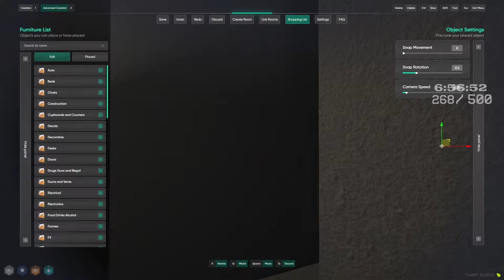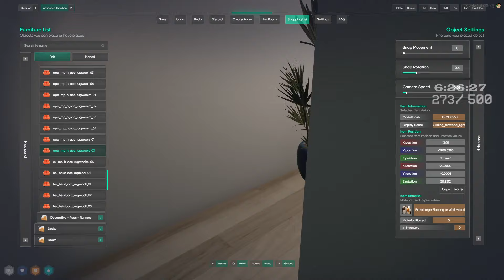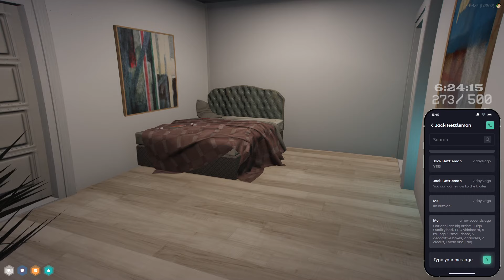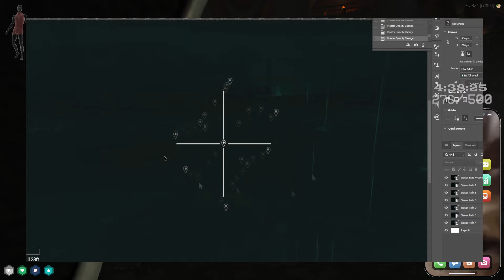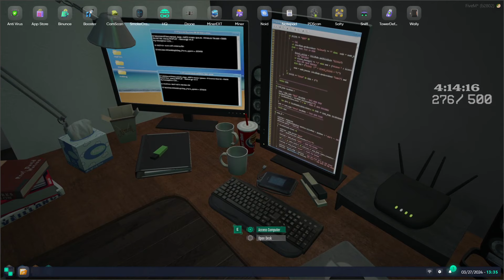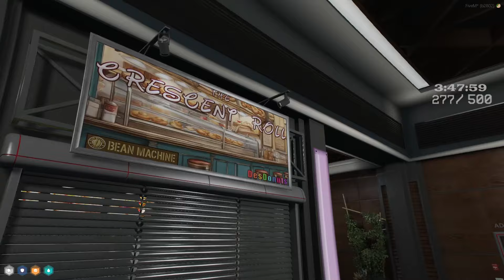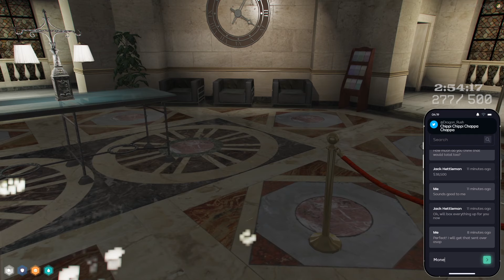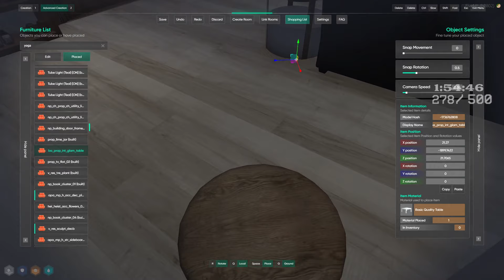PARTNERVERSERY SUBATHON DAY 4 (First Person Only) | Maximillian Angel | NoPixel 4.0 WL